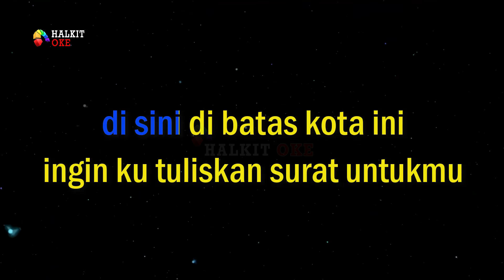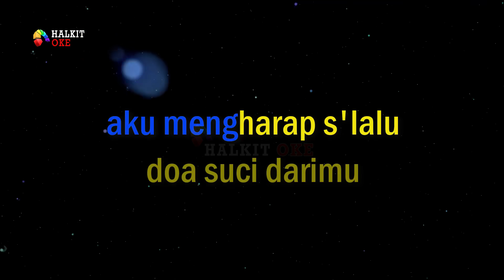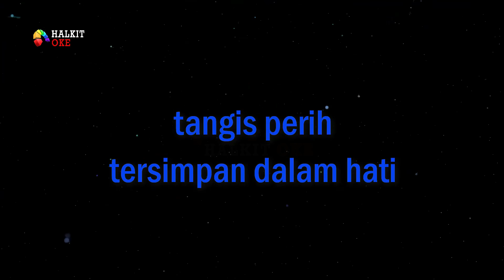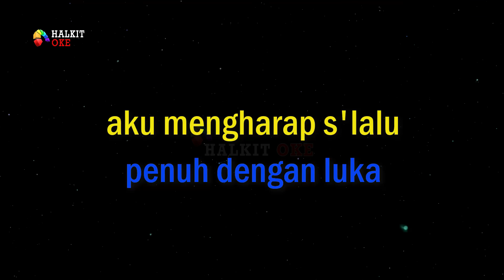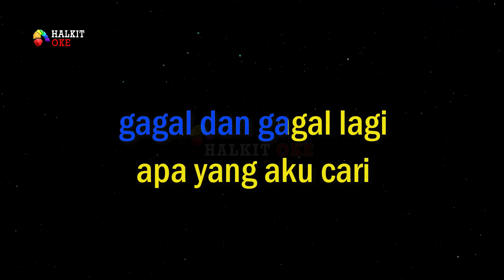DISINI DIBATAS KOTA INI Karaoke | TOMMY J PISA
DISINI DIBATAS KOTA INI
Ciptaan: Zahir C. Lubis
Penyanyi: Tommy J Pisa

Di sini di batas kota ini
Ingin 'ku tuliskan surat untukmu

'Ku kenang lagi saat menjelang perpisahan

Tangis perih tersimpan dalam hati